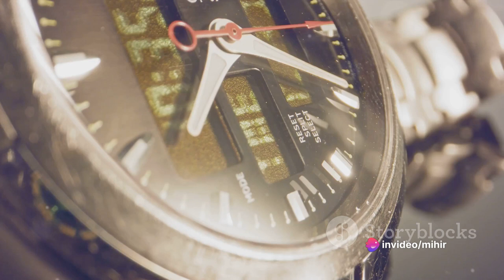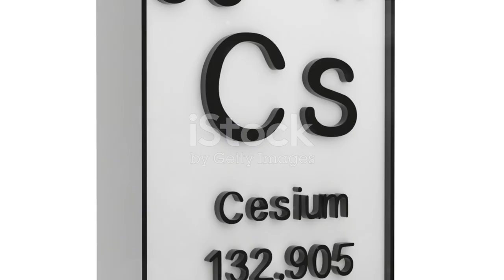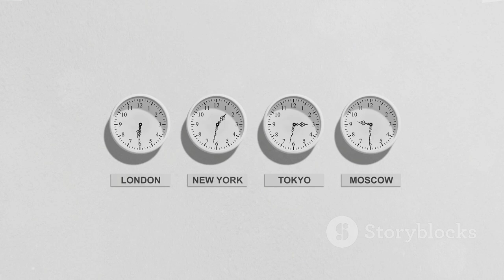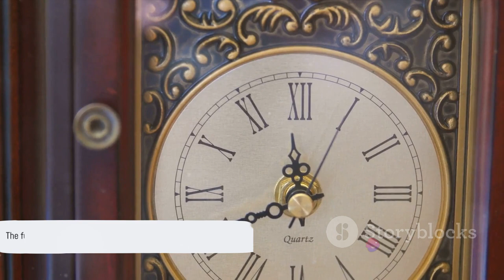घड़ी का आविष्कार कब, कैसे और कहाँ? Origin of time ( Please like & Subscribe)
सूरज की छाया का उपयोग कर समय बताने वाली घड़ियाँ शायद हमने भारत में लंबे समय से देखी हैं. लगभग सवा दो हज़ार साल पहले प्राचीन यूनान यानी ग्रीस में पानी से चलने वाली अलार्म घड़ियाँ हुआ करती थीं जिममें पानी के गिरते स्तर के साथ तय समय बाद घंटी बज जाती थी. लेकिन आधुनिक घड़ी के आविष्कार का मामला कुछ पेचीदा है. घड़ी की मिनट वाली सुई का आविष्कार किया वर्ष 1577 में स्विट्ज़रलैंड के जॉस बर्गी ने अपने एक खगोलशास्त्री मित्र के लिए. उनसे पहले जर्मनी के न्यूरमबर्ग शहर में पीटर हेनलेन ने ऐसी घड़ी बना ली थी जिसे एक जगह से दूसरी जगह ले जाया सके. लेकिन जिस तरह हम आज हाथ में घड़ी पहनते हैं वैसी पहली घड़ी पहनने वाले आदमी थे जाने माने फ़्राँसीसी गणितज्ञ और दार्शनिक ब्लेज़ पास्कल. ये वही ब्लेज़ पास्कल हैं जिन्हें कैलकुलेटर का आविष्कारक भी माना जाता है. लगभग 1650 के आसपास लोग घड़ी जेब में रखकर घूमते थे, ब्लेज़ पास्कल ने एक रस्सी से इस घड़ी को हथेली में बाँध लिया ताकि वो काम करते समय घड़ी देख सकें, उनके कई साथियों ने उनका मज़ाक भी उड़ाया लेकिन आज हम सब हाथ में घड़ी पहनते हैं.
The ancient Greeks debated the origin of time fiercely. Aristotle, taking the no-beginning side, invoked the principle that out of nothing, nothing comes. If the universe could never have gone from nothingness to somethingness, it must always have existed. For this and other reasons, time must stretch eternally into the past and future. Christian theologians tended to take the opposite point of view. Augustine contended that God exists outside of space and time, able to bring these constructs into existence as surely as he could forge other aspects of our world. When asked, What was God doing before he created the world? Augustine answered, Time itself being part of God's creation, there was simply no before!

Albert Einstein's general theory of relativity led modern cosmologists to much the same conclusion. The theory holds that space and time are soft, malleable entities. On the largest scales, space is naturally dynamic, expanding or contracting over time, carrying matter like driftwood on the tide. Astronomers confirmed in the 1920s that our universe is currently expanding: distant galaxies move apart from one another. One consequence, as physicists Stephen W. Hawking and Roger Penrose proved in the 1960s, is that time cannot extend back indefinitely. As you play cosmic history backward in time, the galaxies all come together to a single infinitesimal point, known as a singularity--almost as if they were descending into a black hole. Each galaxy or its precursor is squeezed down to zero size. Quantities such as density, temperature and spacetime curvature become infinite. The singularity is the ultimate cataclysm, beyond which our cosmic ancestry cannot extend.